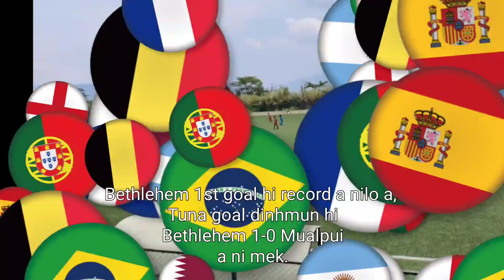Mualpui VS Bethlehem Highlights | Inter Branch YMA Football Tournament | Comeback ropui kan hmu e!!!